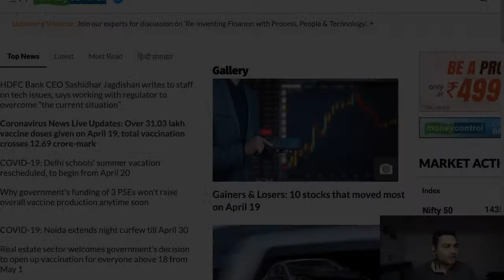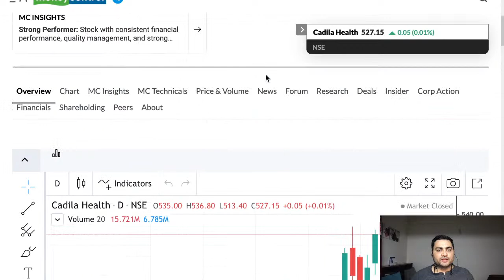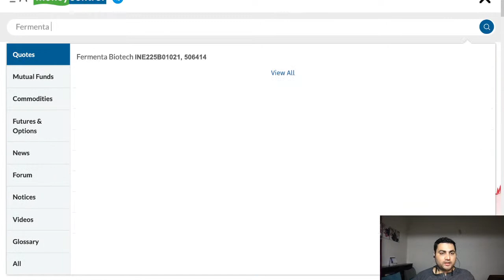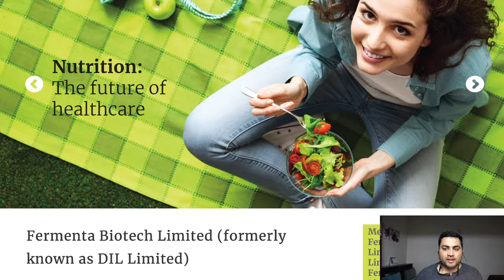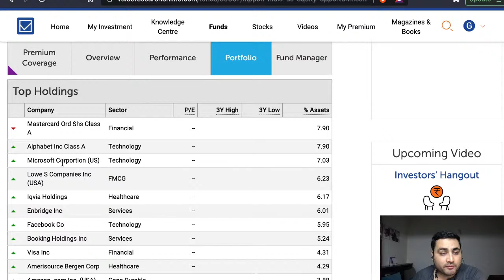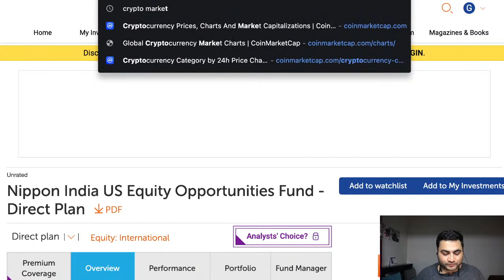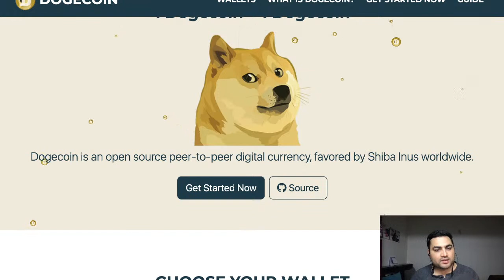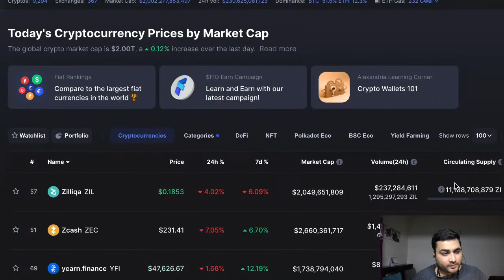Money Monday | doge coin | - LET'S TALK ABOUT IT.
Money Monday is about finance, investment. Today we are going to review different news related to equities, mf, start-ups, cryptos and more.
Money Monday #3

Shubham Gautam